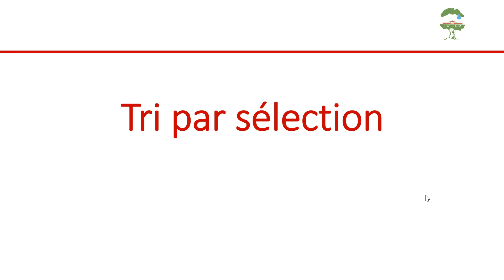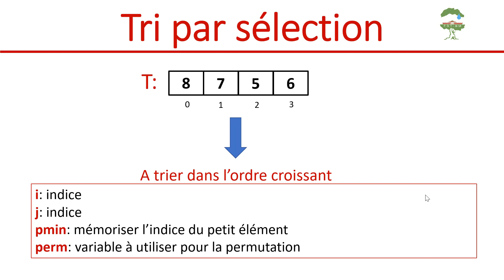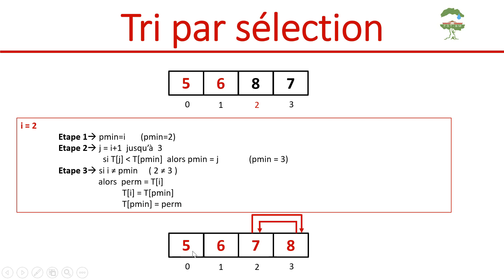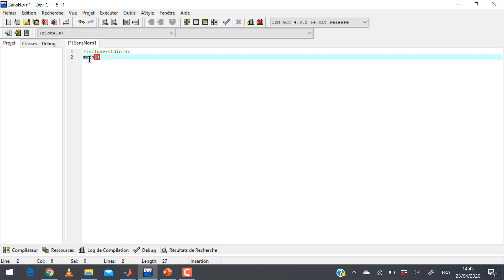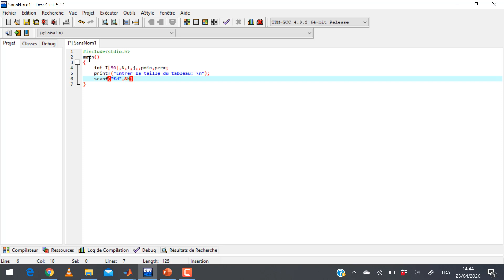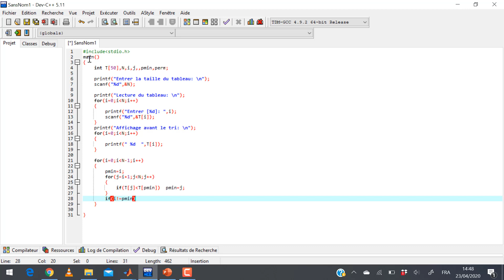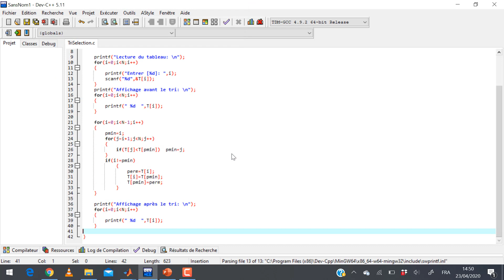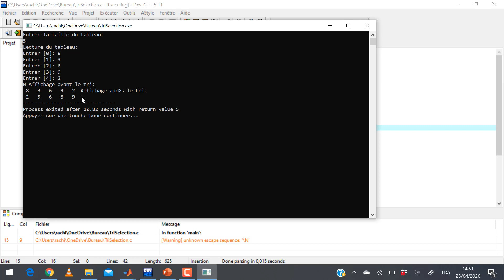Langage C: Tri par sélection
Apprendre le principe du tri par sélection